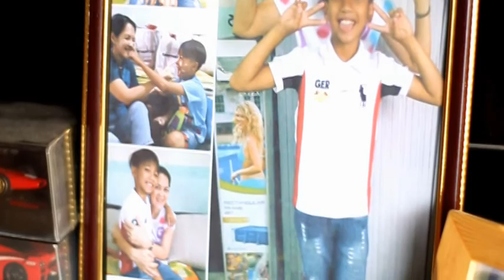Ad clash tupperware